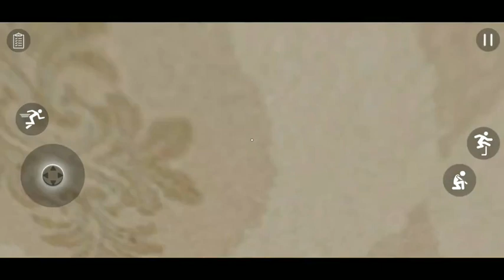Bad Granny chapter 2 full gameplay | Bad Granny Funny House Act 1 | Bad Granny Full walkthrough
Bad Granny Chapter 2 Full Scariest Gameplay | Bad Granny Act 1 Chapter 2 Game |  Bad Granny Song